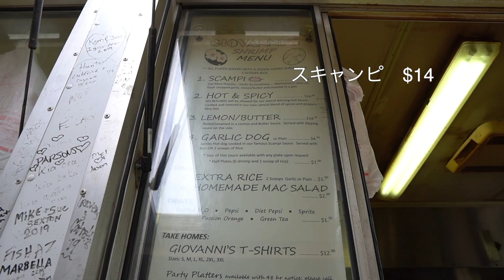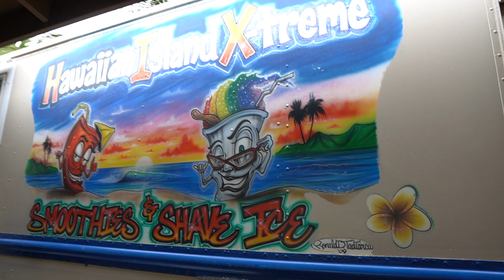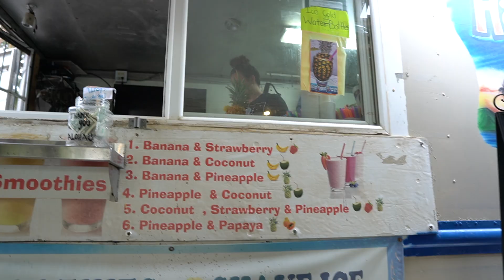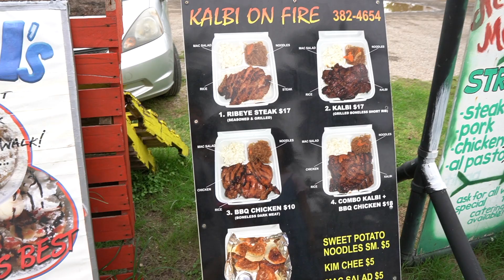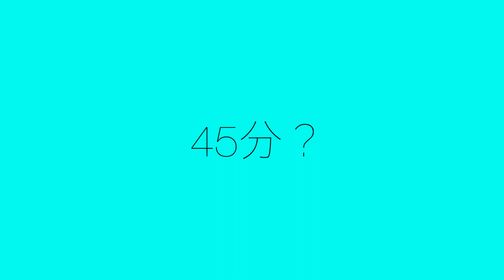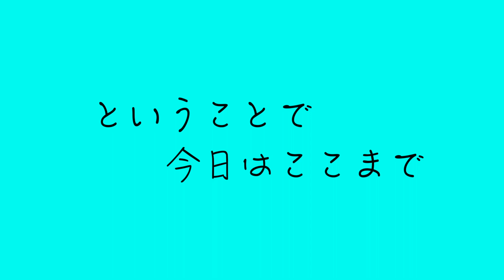【ハワイ家族旅行】🦐ガーリックシュリンプ有名２店舗食べ比べ【前編】海側ドライブでカフクへ！ジョバンニをご紹介♪食後にお口さっぱりスムージーもいかが？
今回はオアフ島の海側（東側）の道を北上してカフクに行きます。
前半ではカフクに行くまでの風景を一緒にドライブしているような気分でお楽しみいただけたら嬉しいです。
そしてカフクで最初の目的地は「ジョバンニ」のガーリックシュリンプ🦐
動画内では触れていませんが、にこたんシェフにとってはほぼ生まれて初めて、バターたっぷりのお料理をいただく機会になりました。
ガーリックシュリンプをいただいた後は、同じ敷地内にあるHawai'ian Island X-treamのシュガーレススムージーをいただきますよ♪
バターたっぷりのガーリックシュリンプをいただいた後にはもってこいの美味しいスムージーでしたよ♪
カフクで「ガーリックシュリンプを食べたい！」「もう１つの名店と食べ比べしたい！」と思っている方の参考になれば嬉しいです♪

ー初めての方へー
こんにちは。ママシェフです。
このチャンネルをご覧いただき、また概要欄をチェックしていただき、ありがとうございます！！

このチャンネルは主に、、、
①バランスを考えた身体に優しい食事の提案＆レシピ動画
②旅動画（←今回はこちら）
③VLOG
④ハワイアンキルト動画（予定）
の４部構成になっています。
特に①の「身体に優しい食事のレシピ動画」は、生後すぐから始まった重症アトピー体質の娘を育てながら、娘から学んだ知恵と知識満載の動画です。
最近は娘も大きくなり、食事制限もだいぶ緩くなりましたので、これからはいろんなレシピ動画を出すことになるかと思いますが、それでも基本は「極力身体に良いもの」であり、尚且つ「美味しいもの」を意識しています。

Niko's FoodiesのinstagramとTwitterを始めました🌺